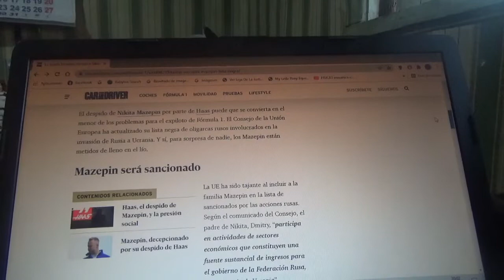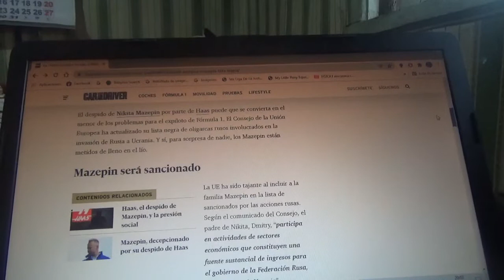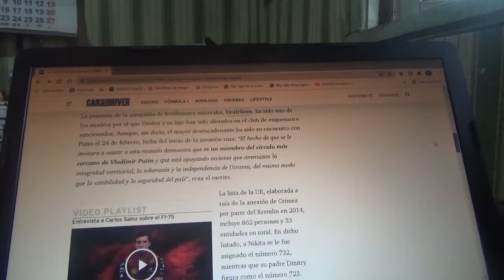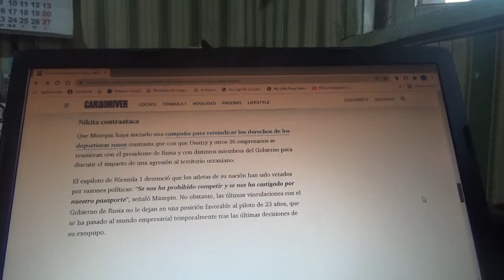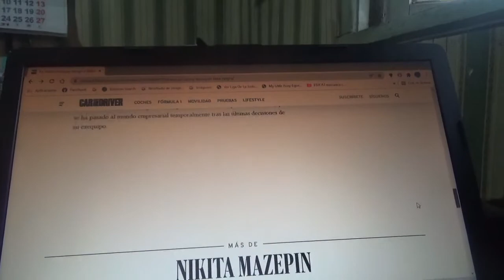La Unión Europea incluye en su lista negra a Nikita Mazepin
Esto debido a que el clan Mazepin tenía vinculaciones con el presidente de Rusia Vladimir Putin esto debido a la invasión de este país a Ucrania